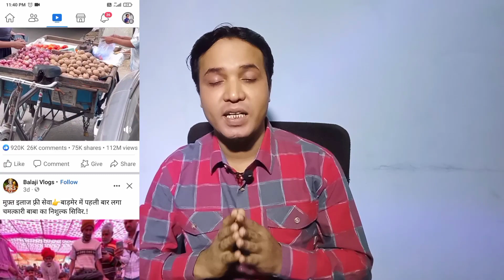Facebook Profile Ko Monetization Kaise Karne | Facebook Page Ko Monetization Kaise Karen